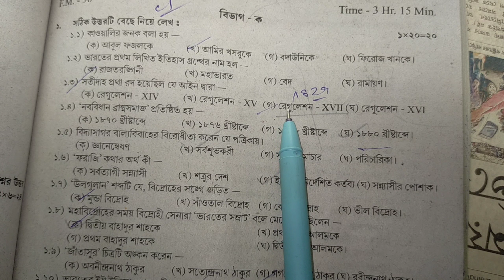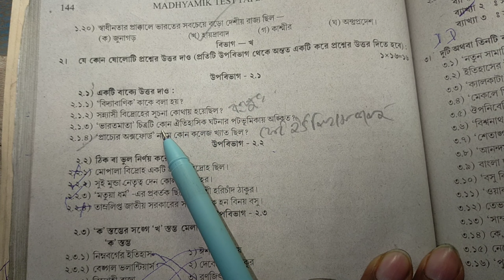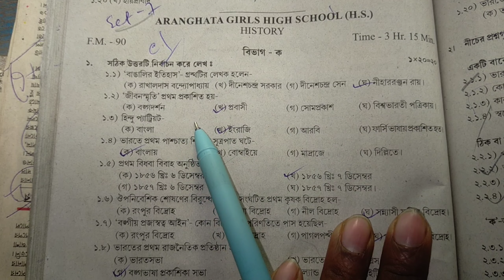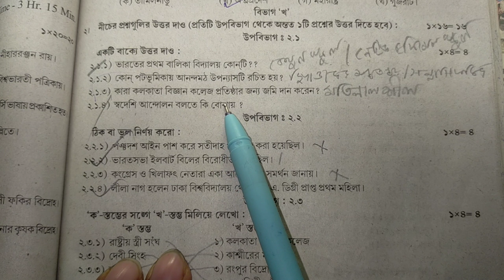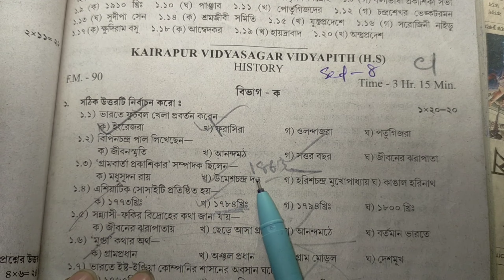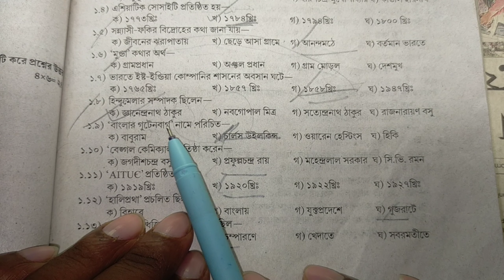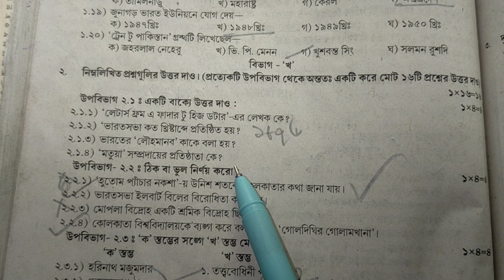Madhyamik 2024 test paper parsad history Solved Page 143,146 , 149 মাধ্যমিক পর্ষদ টেস্ট পেপার 2024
Madhyamik 2024 test paper parsad history Solved Page 143,144 , 146  মাধ্যমিক পর্ষদ টেস্ট পেপার 2024

Madhyamik 2024 test paper parsad history Solved Page 124,127,130,136,1 মাধ্যমিক পর্ষদ টেস্ট পেপার 2024

Madhyamik 2024 test paper parsad history Solved Page 124,127,130,136,13  মাধ্যমিক পর্ষদ টেস্ট পেপার 2024

Madhyamik 2024 test paper parsad history Solved Page 143,144 ,set 6  মাধ্যমিক পর্ষদ টেস্ট পেপার 2024

Madhyamik 2024 test paper parsad history Solved Page 165,168 // মাধ্যমিক পর্ষদ টেস্টc পেপার2024

Madhyamik 2024 test paper parsad history Solved Page 165,168 // মাধ্যমিক পর্ষদ টেস্ট পেপার2024

Madhyamik 2024 test paper parsad history Solved Page 124,127,130,136,139  মাধ্যমিক পর্ষদ টেস্ট পেপার 2024

madhyamik_history_TEST_paper_parsad_solution_2024_page _124_127

madhyamik_history_TEST_paper_parsad_solution_2024_page _143_146_149

Madhyamik Paschim Banga Prasad test paper 2024